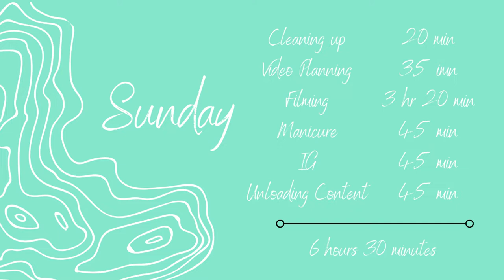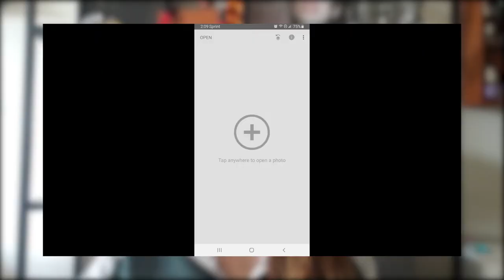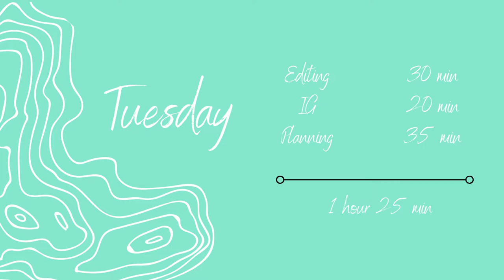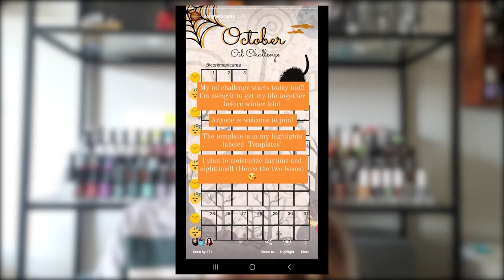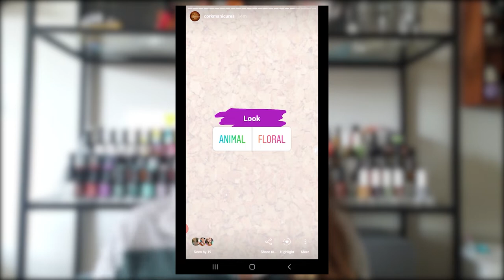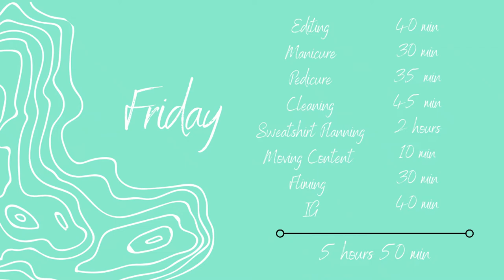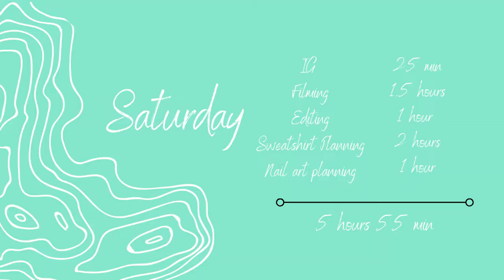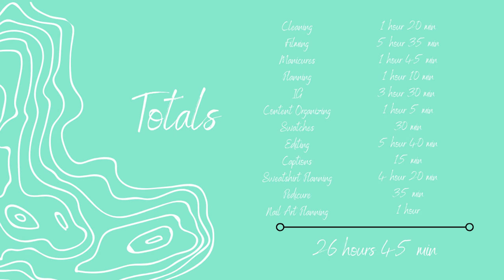a week in my Cork nail life | filming, editing, IG posts & more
On my Nails Nine Zero Gingerbread Cookie

Cat Insta!

Favorite Base Coat*:

Nail Caddy

What I store my polish in:

Seasonal Polish Rack*:

Swatch Sticks*

Nail Files*

Acetone Cup*:

Plastic Back Cotton Rounds*: